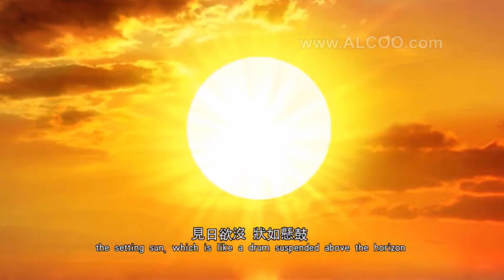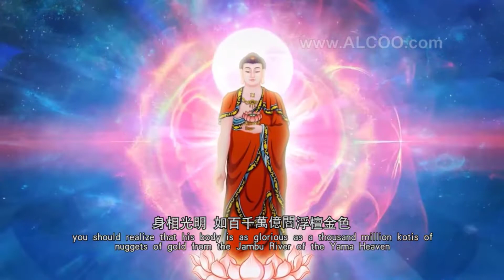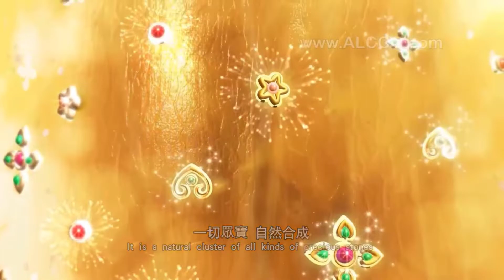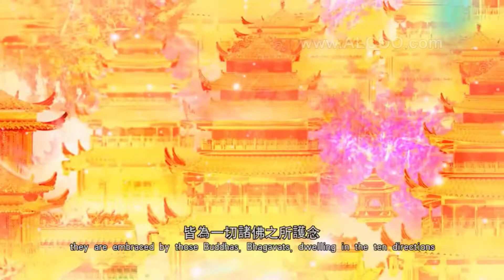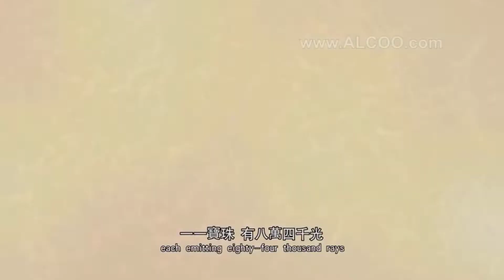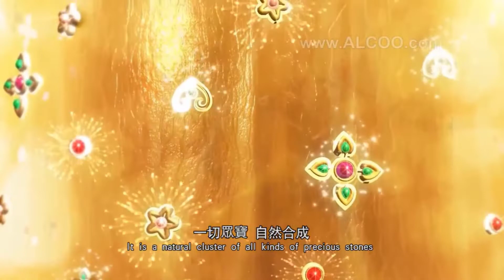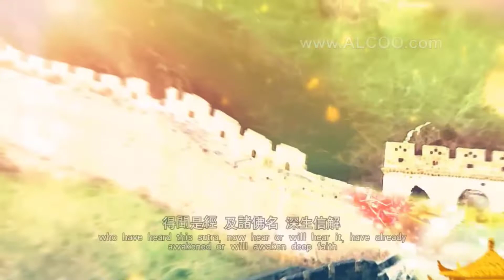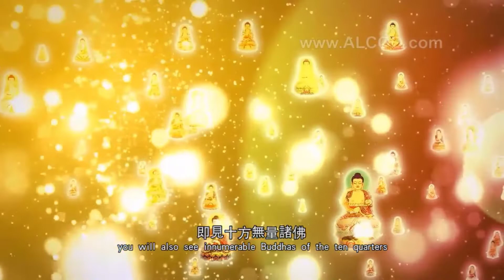Cực Lạc Du Lãm Ký – Phần 1 I Khoan Tịnh Pháp Sư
- Ngày 25 tháng 10 âm lịch, năm 1967, Pháp Sư KHOAN TỊNH ngồi thiền trong động Di Lặc, núi Cưu Tiên, dãy Quế Lạc, Công Xã Thượng Dõng Huyện Đức Hóa Tỉnh Phước Kiến, đột nhiên được Bồ Tát Quán Thế Âm tiếp dẫn đi, khiến mất cả tung tích.
- Lúc ấy, Pháp Sư được dẫn đến Thế Giới Tây Phương Cực Lạc, tham quan các cảnh giới 9 phẩm hoa sen. Thời gian dường như chừng 1 ngày 1 đêm, nhưng khi về đến nhân gian đã là ngày mùng 8 tháng 4 âm lịch, năm 1973 chạy ra đã trên 6 năm 5 tháng trôi qua. Thoạt nghe thì như là vượt ra tri thức thường tình, khó mà lý giải được. Có câu nói: “Trên trời 1 ngày, dưới này vài năm” là vậy, cũng bởi không gian của vũ trụ không giống, khái niệm thời gian cũng có khác, người có chút ít hiểu biết về Phật học, tất lý nhận ra được. (Việt dịch - Hòa thượng Thích Thiền Tâm)